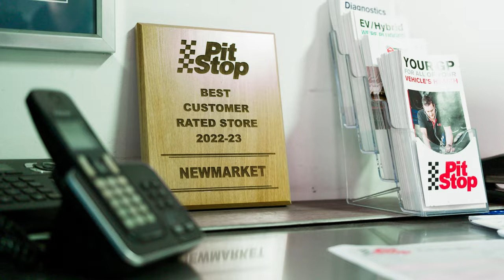Ardi's Story - Automotive Servicing Franchise NZ | Pit Stop Newmarket Testimonial | Full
Meet Pit Stop Newmarket  franchise owner Ardi.  Ardi worked for Pit Stop for 12 years before completing a degree in electronics and becoming a Pit Stop franchise owner.  Find out how the Pit Stop franchise model helped Ardi set up a thriving automotive service business offering mechanical repairs, warrants of fitness (WOFs), vehicle service, tires and more.

Ardi explains how Pit Stop's established brand with over 40 year in the market provides trust in the business and how head office support his business with and training in technical support n the fast moving and  ever-evolving automotive industry.

To find out more about becoming a Pit Stop Franchise owner